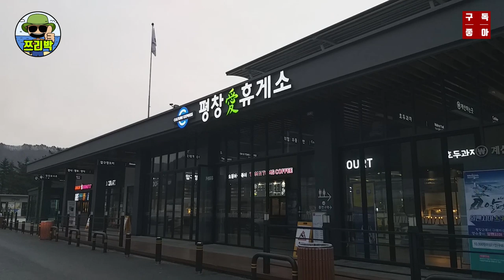[ 쯔리박(つり朴) ] 주문진항에 괜찮은 내항 포인트! (주문진항낚시,동해낚시포인트)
비록 대물은 못잡았지만 주문진에 안전하고 재미있는 새로운 포인트 발견~^^